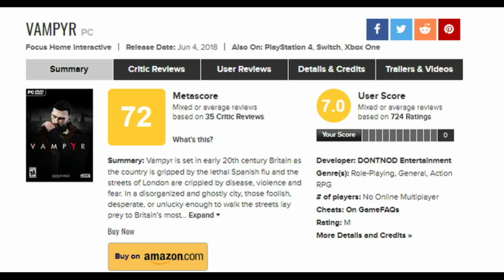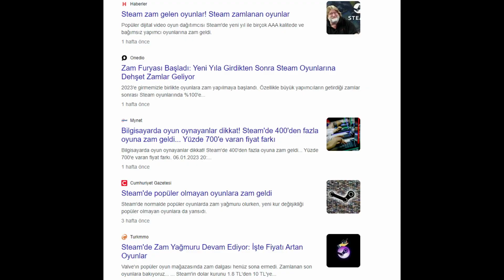EN ÇOK BEKLEDİĞİM 2023 OYUNLARI